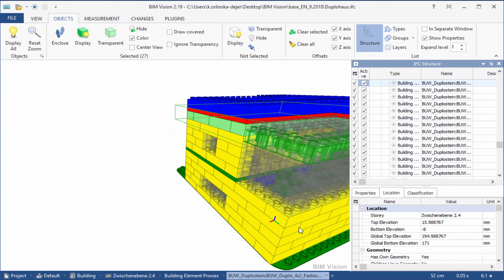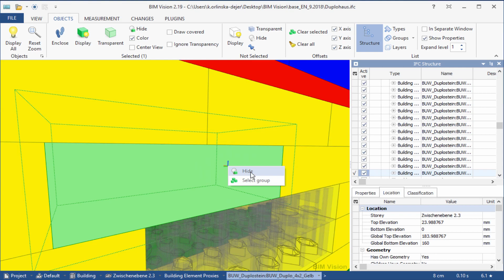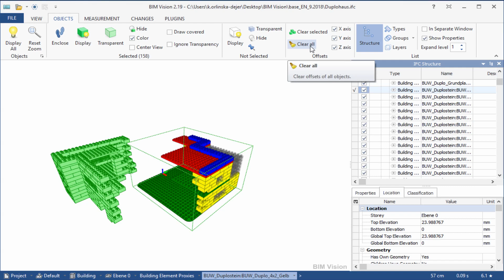Main window and navigation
Meet our new tutorial presenting the BIMvision features available in the free version (without plugins). This episode is dedicated to navigation in the program. Models provided by: BIM GAME Project